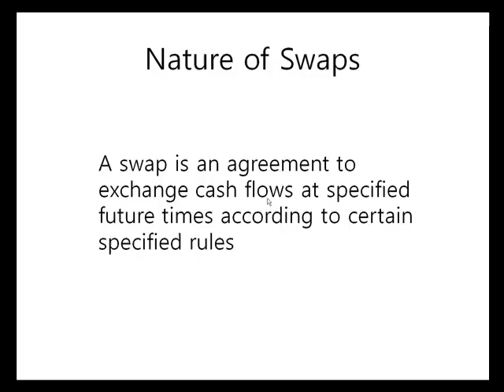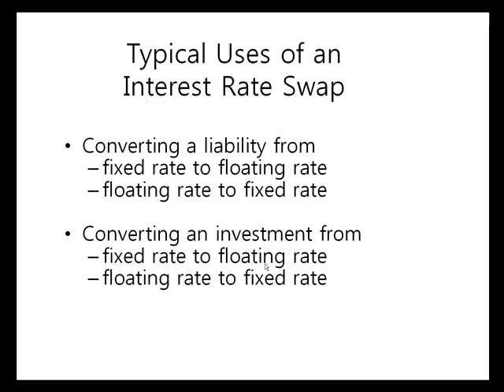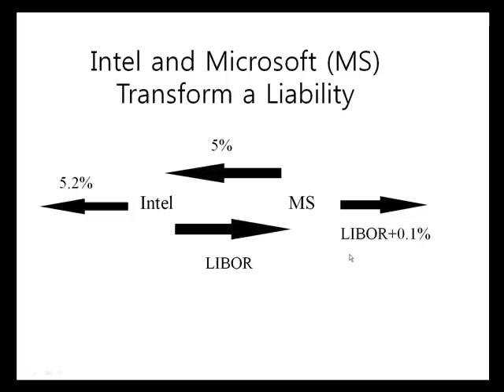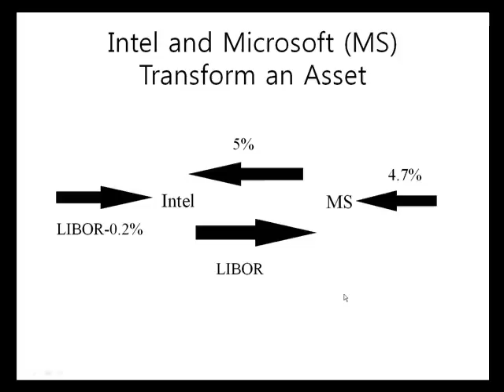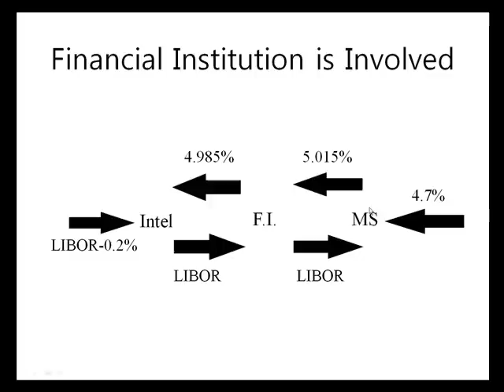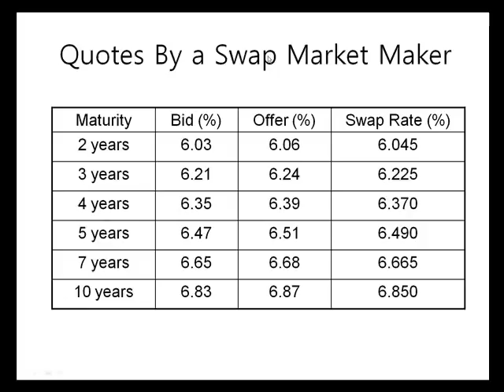Swaps001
Dr. Choi's Korean Explanation for 'Swaps-1'